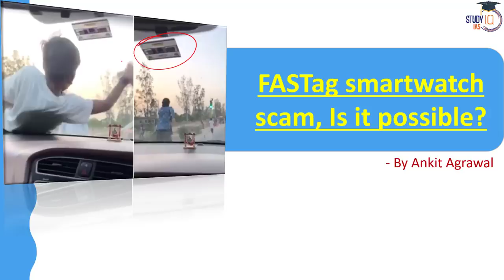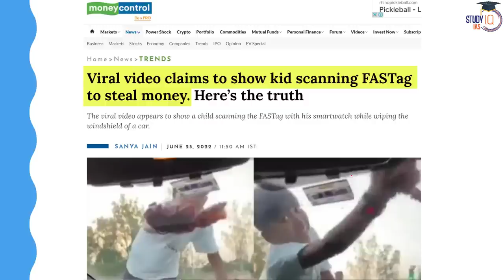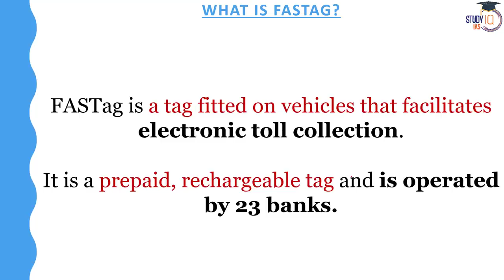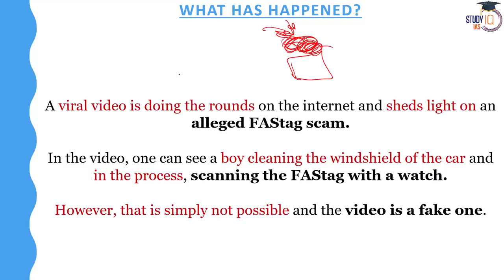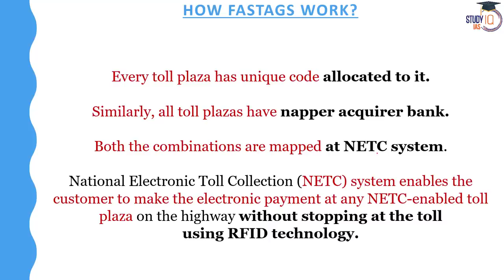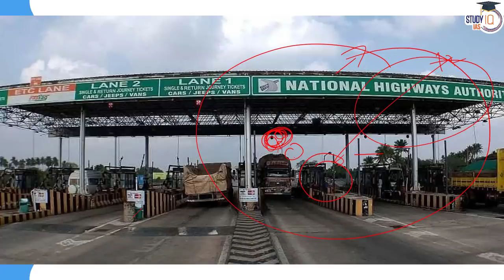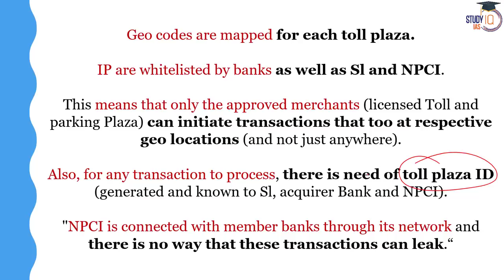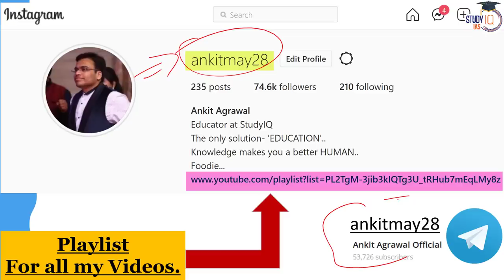Is FASTag Smartwatch Scam Possible? NPCI clarifies on viral Video | Know all about it | UPSC